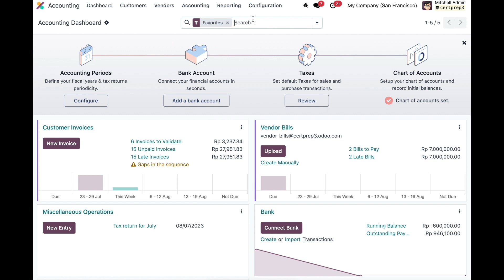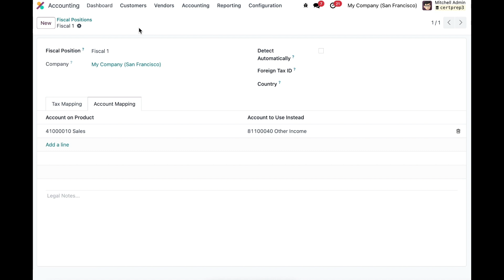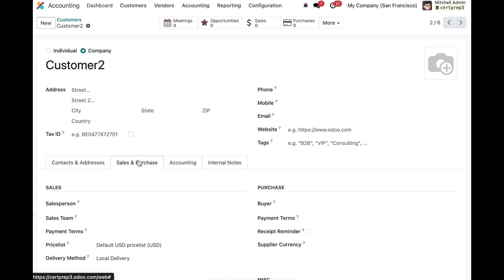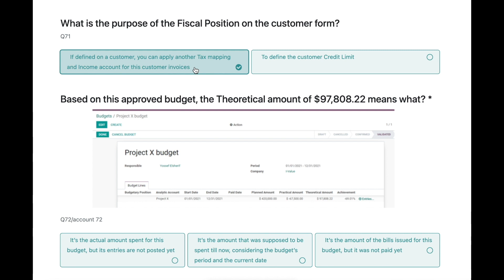Odoo Certification Preparation | What is the purpose of fiscal position on the customer form?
Odoo Indonesia | What is the purpose of fiscal position on the customer form?

In this YouTube video, we provide a sample of our certification preparation class. The full class includes over 350 question and answer sets. To access the complete collection, simply click the link in the video description. Our class will equip you with the knowledge and skills needed to succeed in your certification exam. Don't miss out on this valuable resource - start preparing today!